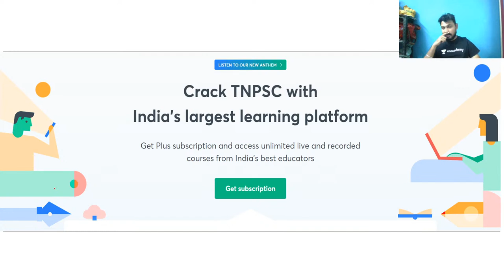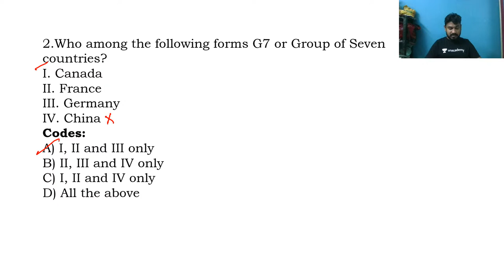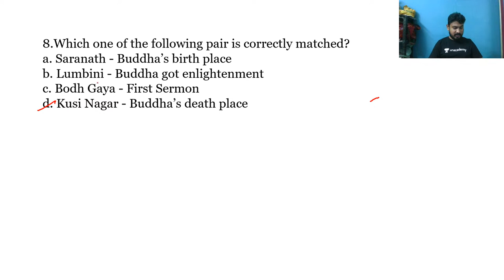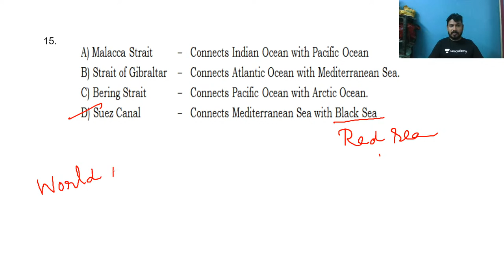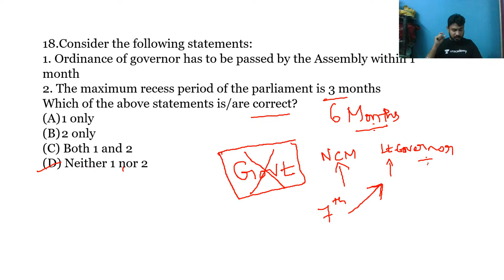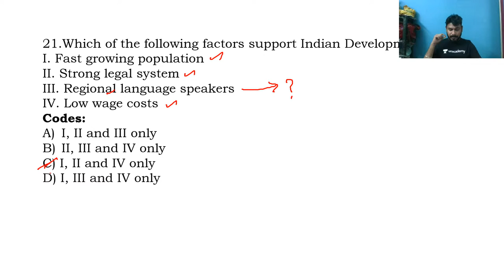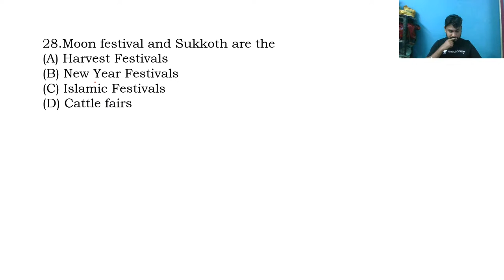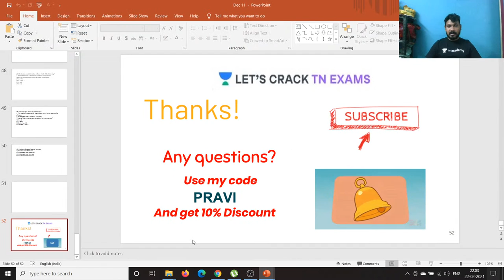TNPSC - Group ii MCQ's | TNPSC Group 2 2020 | Pravinesh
Complete your full preparation of TNPSC Group 1 Exams with Pravinesh through this Batch Course. In this video, he will be discussing " TNPSC - Group ii MCQ's". He will also share different strategies, tips, and tricks to clear the TNPSC Exams.

Pravinesh and more top Educators are teaching live on Unacademy.

Unacademy Subscription Benefits:
1. Learn from your favorite teacher
2. Dedicated DOUBT sessions
3. One Subscription, Unlimited Access
4. Real-time interaction with Teachers
5. You can ask doubts in a live class
6. Limited students
7. Download the videos & watch offline